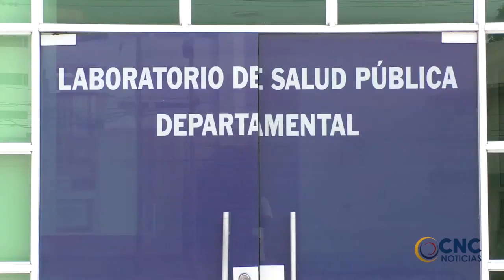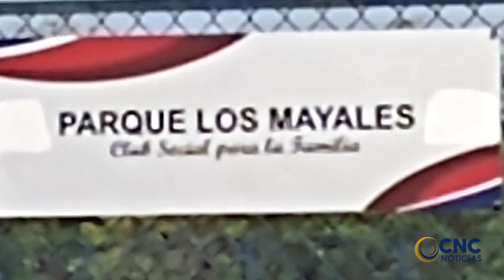Fue ultimado de dos disparos, Gerson Daniel Peña Mejía, cuando al parecer se opuso a un atraco CLICK